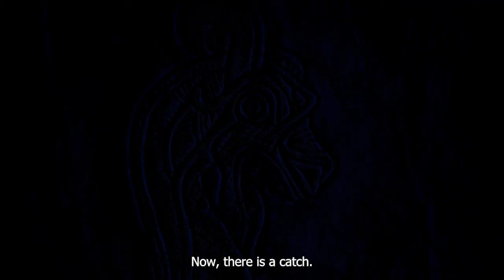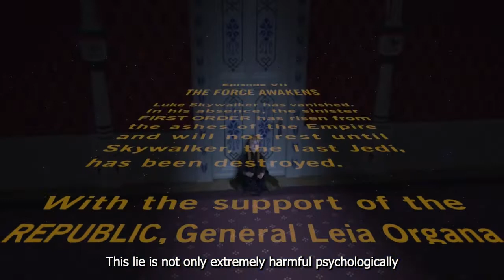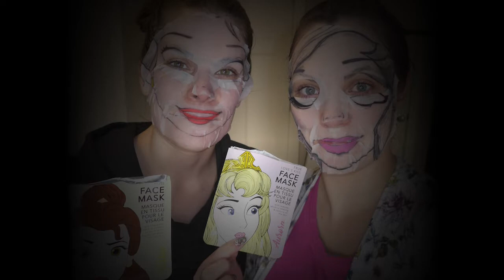We Rescued the Wrong Princess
"What do women want?" Turns out this question was asked and answered in a King Arthur tale. They want what men want... sovereignty. But is this still true?

All heroes take on the rebel archetype. Every single scientific and religious breakthrough happened because someone went against the status quo. This is why the villain/witch is demonized in story. Is the wicked witch really worse than the princess? Have we been taught to rescue the wrong character? Remember, in story, women represent wisdom. And a woman that knows what she wants and isn't afraid to pursue it can be intimidating. The beast that guards the princess can be scary... but only to the uninitiated.

There's only one story. There's only one person in that story. And that person is you.